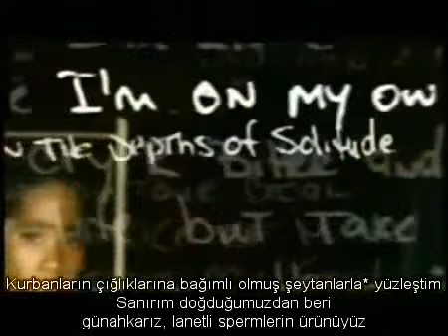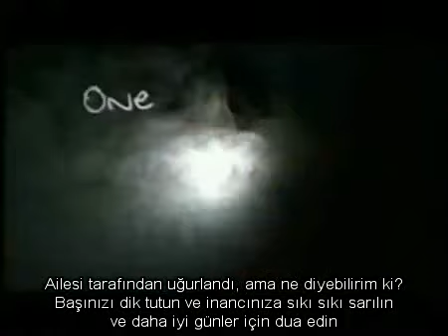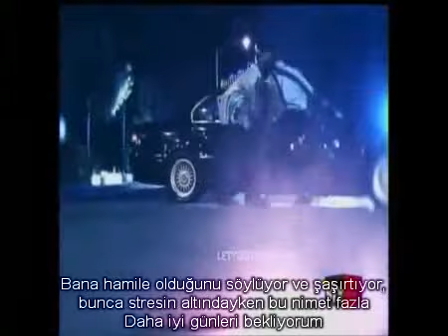2Pac - Better Dayz (Türkçe Altyazılı)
Klip fan yapımıdır.

Şeytanlar: Polisleri kastediyor.
Newport: Bi sigara markası.